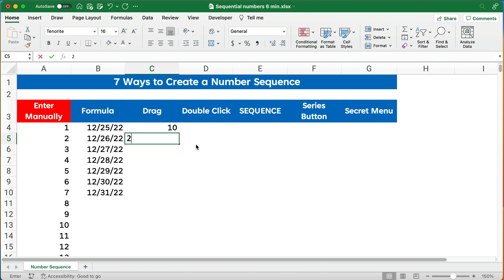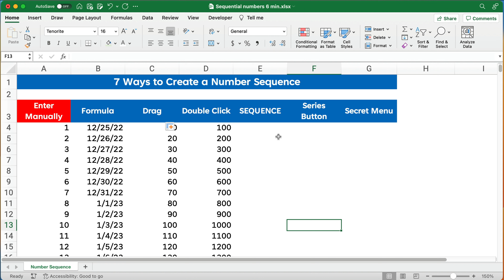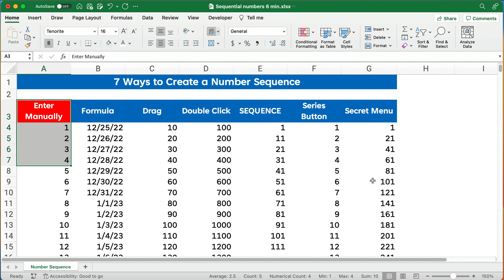7 Tricks To Make a Number Series In Excel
Easy ways to create a series of numbers in Excel.

There are 7 Ways to Create a Number Series in Excel

1. Manually Enter
2. Formula
3. Drag
4. Double Click
5. SEQUENCE function
6. Series button
7. Secret menu using right-click

6 MINUTE EXCEL

📕 The Little Book of Common Sense Investing (Jack Bogle is the father of index fund investing)

📗 A Random Walk Down Wall Street (Burton Malkiel's book on why index funds beat the investing pros)

📘 The Boglehead's Guide to the Three-Fund Portfolio (Simplifying your portfolio with just three funds)

MY GEAR

🎙 My Favorite USB Microphone

💼 Laptop Backpack

💵 The best Financial Calculator

🎧 My Earbuds

📓 Favorite Journal

🖊 Best Pens

ABOUT ME
My name is Jeff Mankin. I teach accounting, finance, and Excel. I started my website FinallyLearn.com and my channel to teach more people financial topics. I have a passion for teaching financial topics using Excel. I have articles and videos on many financial topics. My goal is to help you finally learn financial skills! Check out the playlists on accounting basics, time value of money, and Intermediate Accounting. I hope you join me on the Finally Learn channel!

This content is for education and entertainment purposes only. Finally Learn LLC does not provide accounting, tax, financial planning, or investment advice. The information is being presented without consideration of the investment objectives, risk tolerance, or financial circumstances of any specific investor and might not be suitable for all investors. Past performance is not indicative of future results. All investing involves risk, including the possible loss of principal.

Finally Learn is a participant in the Amazon Services LLC Associates Program, an affiliate advertising program designed to provide a means for sites to earn advertising fees by advertising and linking Thank you for your support!

11/07/2022